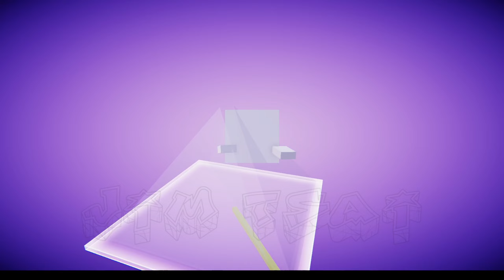A Line's Journey - Le Chill (Dancing Line Fanmade by Zutek 3134)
Download Max Line, Wind Line, Sky Cloud Story, Prodis Line, Z Line, and Explore The World here:
Dancing Line - Fanmades Community Discord